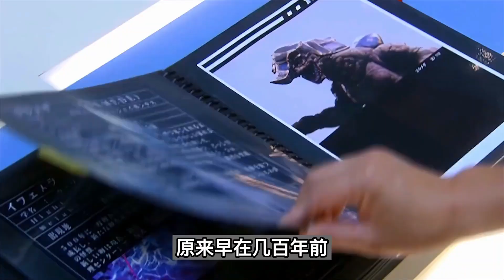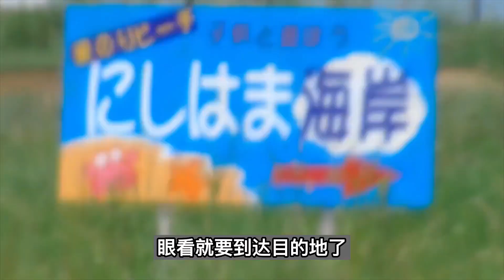高斯奥特曼第一次给怪兽接生，宝宝出生都得叫他一声干爹！